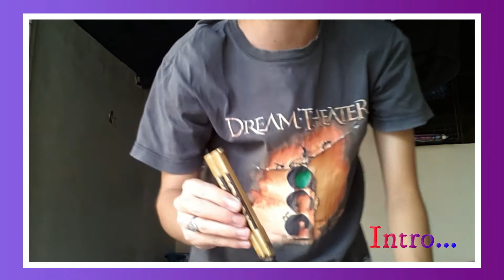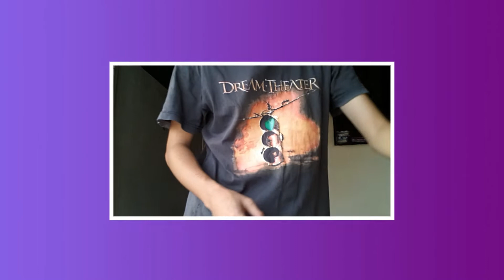LEARN PINOY BALISONG TECHNIQUES 101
Read the Description:
AL Call Himself as "Balisong Man"